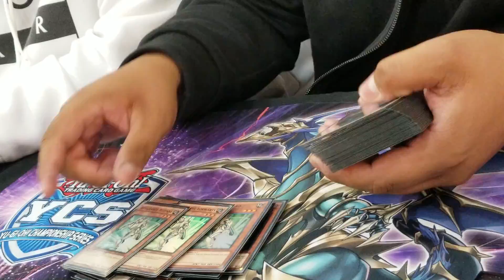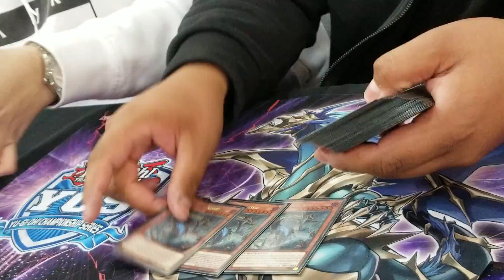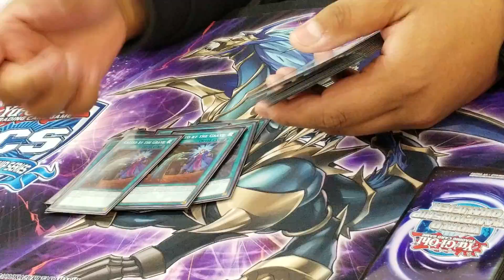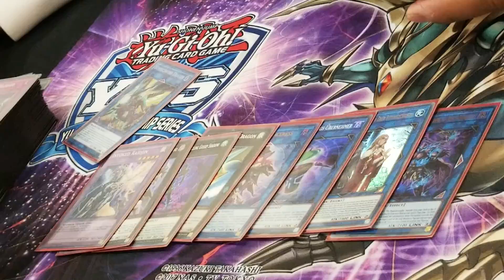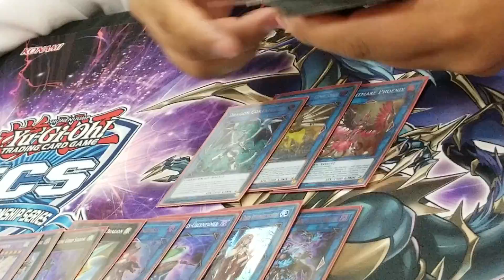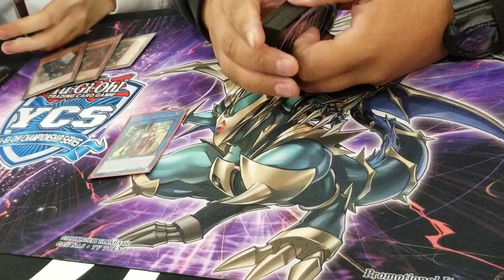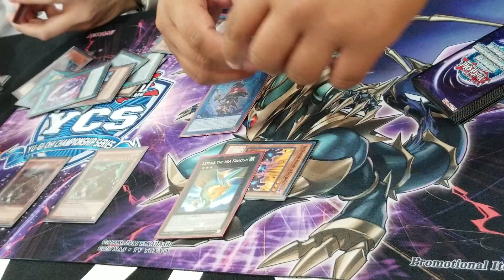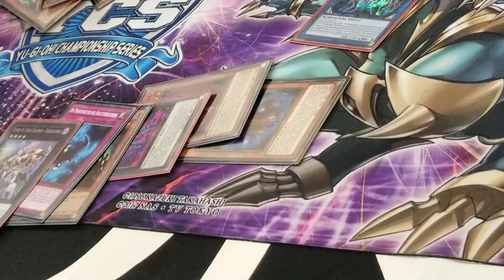Yu-Gi-Oh! Top 16 YCS Pasadena - Dark Rhongo Deck Profile - Cesar Alcaraz - California 1 Card Combo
Bortle here with the boys filming at YCS Pasadena. Here we have player Cesar who was able to make it all the way to the top 16 of this YCS. He didn't do it with gouki or the firewall ftk that utilizes dangers. He did it with RHONGO (Dark Soup)!
What do you guys think of this deck overall?